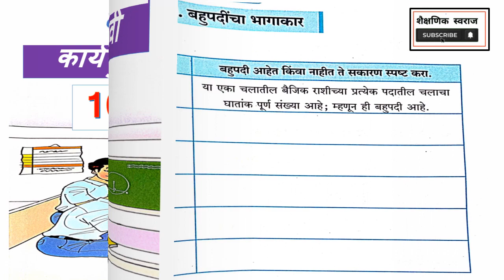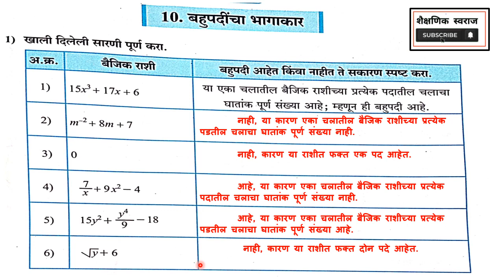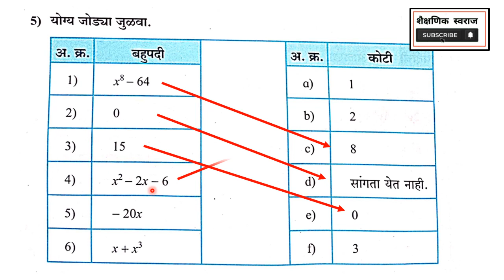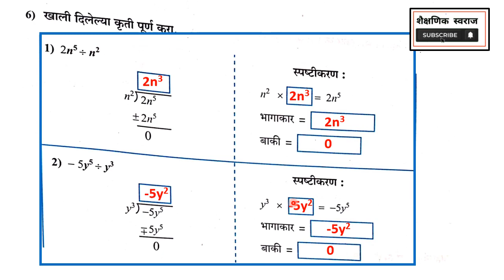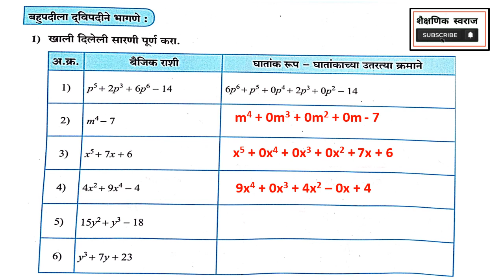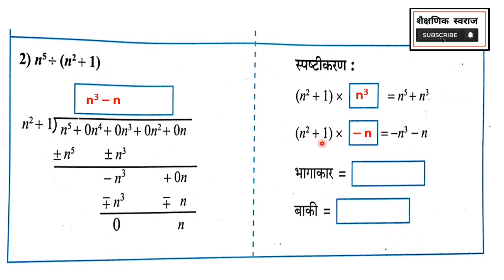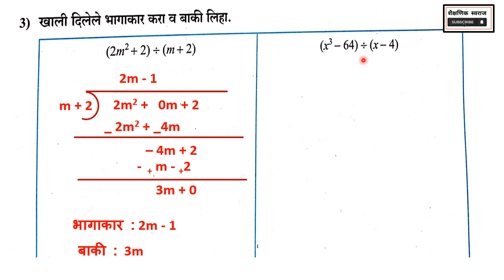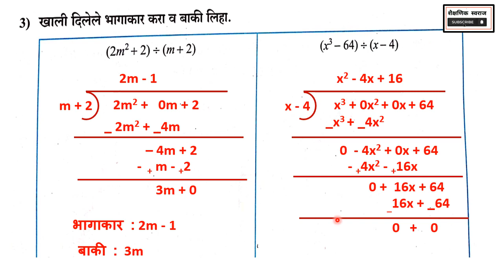10. बहुपदींचा भागाकार | करूया मैत्री गणिताशी इयत्ता आठवी गणित | Class 8th math Workbook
8th Math workbook 10  बहुपदींचा भागाकार
10. Bahupadincha Bhagakar
8th Math workbook 9 सुट व कमिशन
9 Sut kamishan Dalali
9. off commission and brokerage
Karuya Maitri Ganitashi Iyatta Athavi
Math Workbook Standard Eight
7. चलन | करूया मैत्री गणिताशी इयत्ता आठवी गणित | 7. Chalan Class 8th Workbook
6. बैजिक राशींचे अवयव | 6. Factors of Algebraic Expression करूया मैत्री गणिताशी | इयत्ता आठवी गणित | 8th Math workbook
4 त्रिकोणाचे शिरोलंब व मध्यगा | करूया मैत्री गणिताशी | इयत्ता आठवी गणित  8th Class Math workbook
The Vertices and Medians of a Triangle
Direct Variation
Inverse Variation
समचलन
व्यस्तचलन